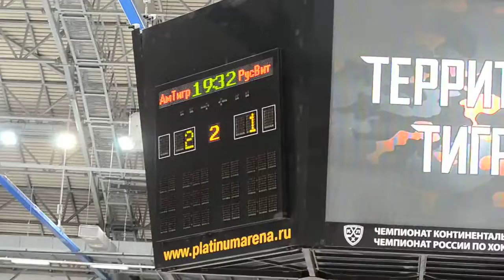Отрывок игры Амурские Тигры -Витязь (гол Дмитрия Шабурова)